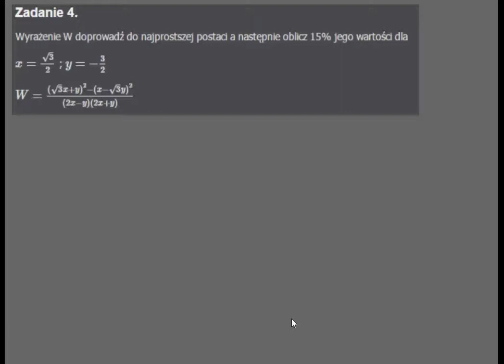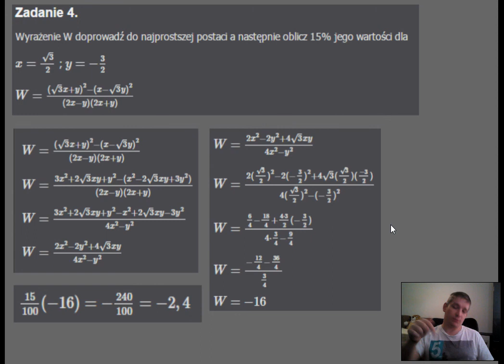Wyrażenia Arytmetyczne Zadanie 4